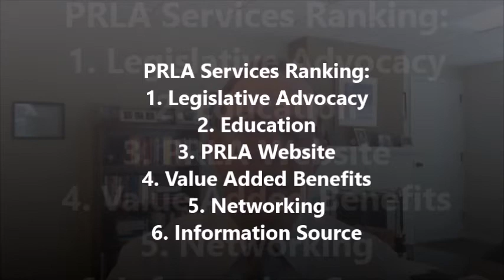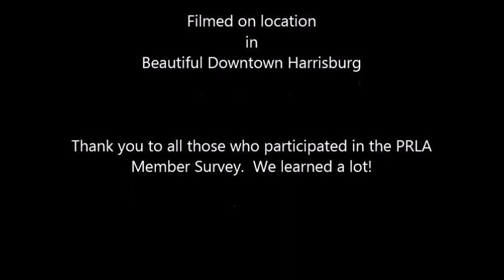Longstreet Beat - What Do You Think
Beat 1214